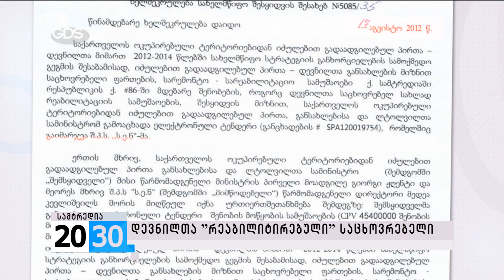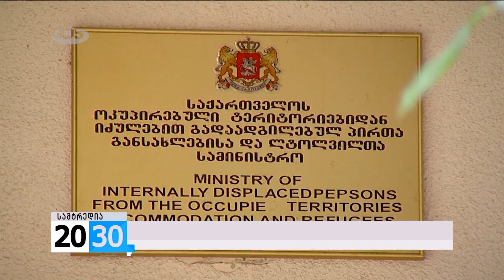დევნილთა ”რეაბილიტირებული” საცხოვრებელი /2030 (29.09.2015.)/